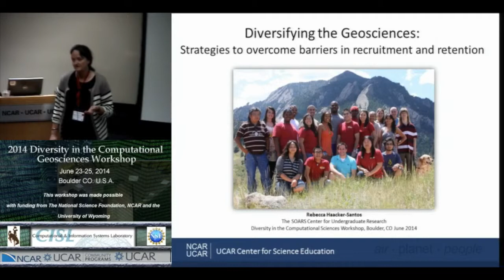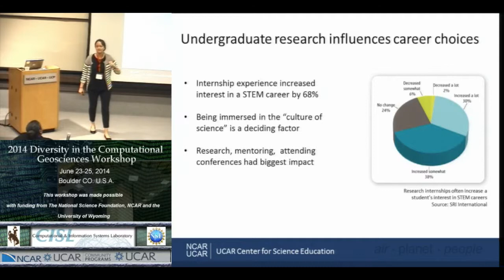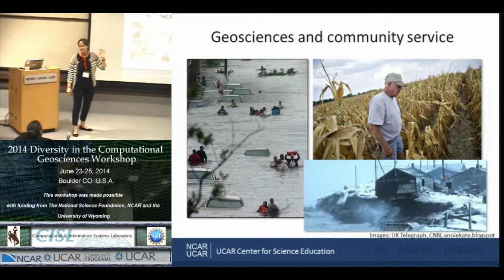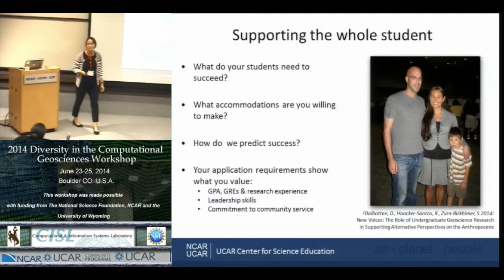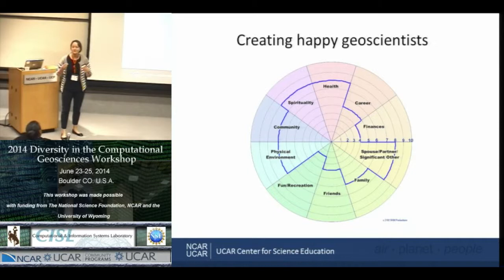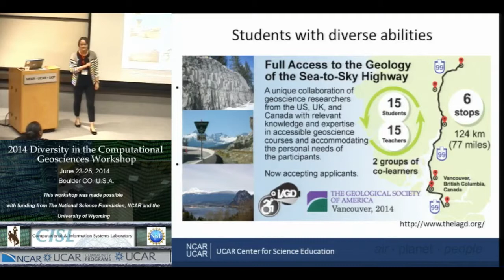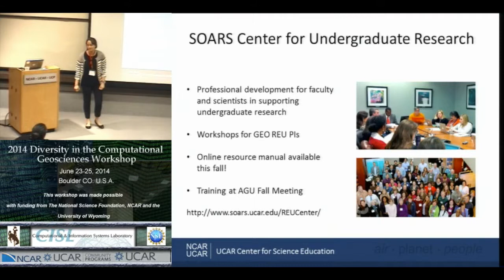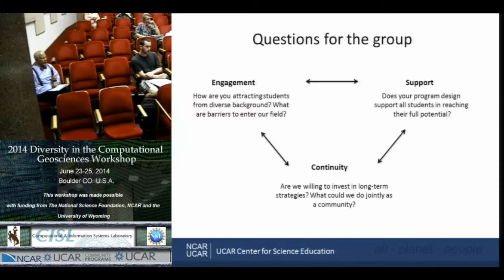Diversifying the Geosciences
A presentation by Rebecca Haacker-Santos is about strategies for diversifying the geosciences.

Rebecca Haacker-Santos is the Director of the SOARS program and manages the Undergraduate Education group at the UCAR Center for Science Education. The SOARS program is an NSF-funded undergraduate-to-graduate bridge program with a mission to increase participation in the geosciences. Rebecca holds a Masters in Geography and Cultural Anthropology from the University of Hamburg in Germany and has extensive additional
training in employment law, diversity issues, student mentoring, counseling and mediation. She is particular interested in program evaluation and sharing evidence-based practices. Rebecca has taught community college, undergraduate and graduate students in Germany, the US and Central America. Before moving to the US, she managed field projects in Central America and served as co-director of Marine Wildlife Refuge Punta de Manabique,
Guatemala. Ask her about swimming with manatees!

Abstract: Research experiences for undergraduates have been shown to be very successful at engaging students in science and can provide pathways for students from traditionally underrepresented groups to gain practice in professional skills, to think like a scientist, and to take interest in graduate school. The SOARS Center for Undergraduate Research is building on the long-standing success of the SOARS Program, a multi-year
undergraduate-to-graduate bridge program that focus on summer research experience, multifaceted mentoring, and strong learning communities. The Center builds strong partnerships with universities and research labs for support in recruitment, sharing of best practices and lessons learned from evaluations and research. We specialize in evidence-based best practices in developing and running undergraduate research experiences,
including diversity recruitment, mentoring, faculty support, evaluation and publication.